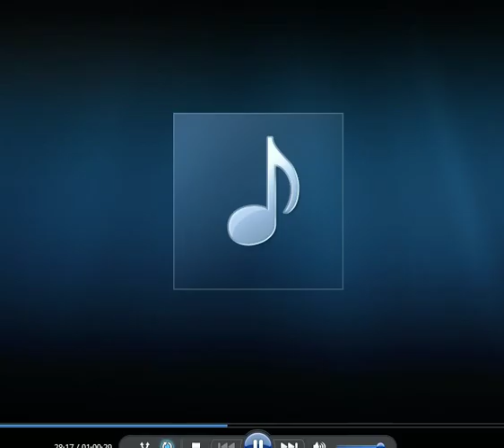David Popa (Ottoman) vs TQG (Frisian) Final 3